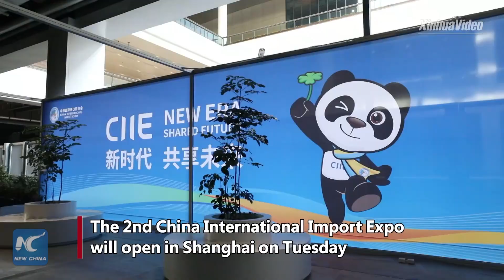China to hold import expo, confirming commitment to greater opening-up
China will hold the second China International Import Expo (CIIE) in Shanghai on Tuesday, confirming its commitment to embrace wider opening-up